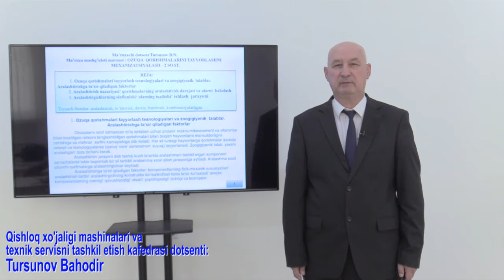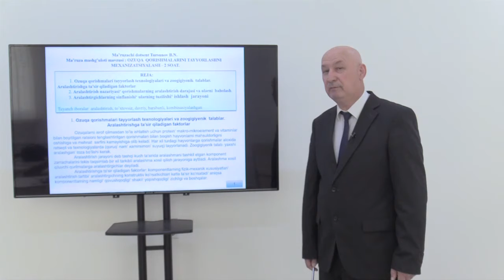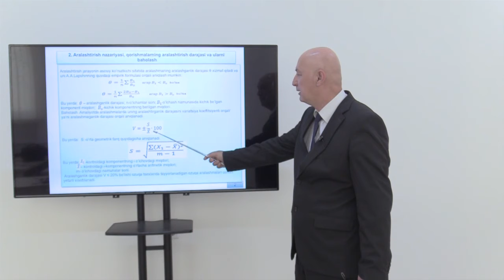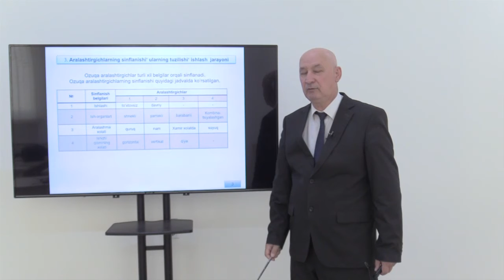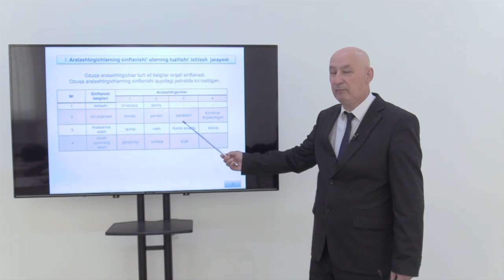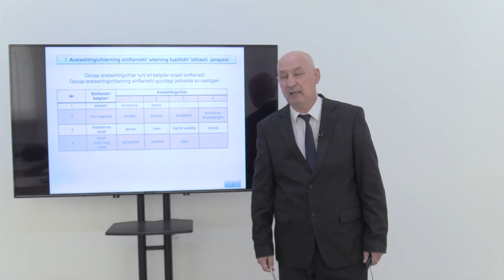Mavzu: Ozuqa qorishmalarini tayyorlashni mexanizatsiyalash.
Kafedra:   Qishloq xo’jalik mashinalari va texnik servisni tashkil etish”
Fan:          Chorvachilikni mexanizatsiyalashtirish.
Muallif:    Tursunov B.